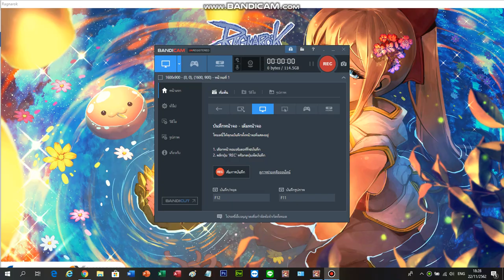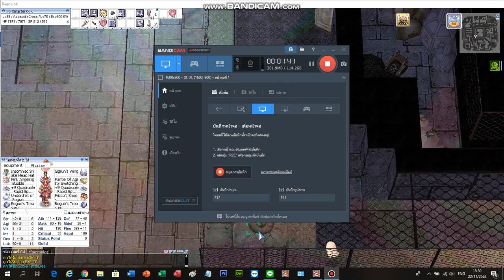RO EXE Ass Cri + Double aspd 189 no buff AB